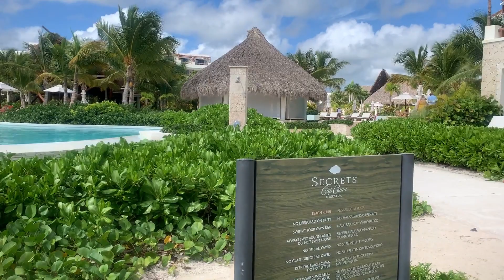Secrets Cap Cana Resort Tour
Full Resort tour of Secrets Cap Cana All Inclusive Adult Only Resort in Punta Cana, Dominican Republic.  This is part of several videos we will be doing on Secrets Resorts throughout the Caribbean and Mexico

Our upcoming travel in 2022 include cruises on the:
Disney Dream
Royal Caribbean Independence of the Seas
Royal Caribbean Symphony of the Seas
the Final Voyage of the Carnival Ecstasy
Royal Caribbean Mariner of the Seas
Regal Princess